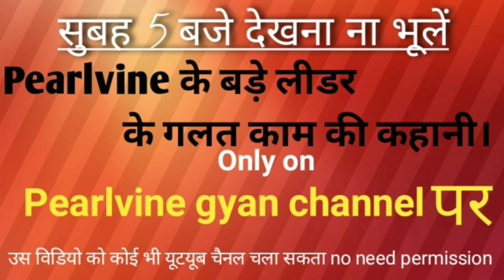नाम बड़े ओर दर्शन छोटे।